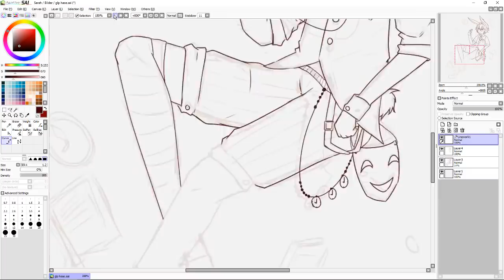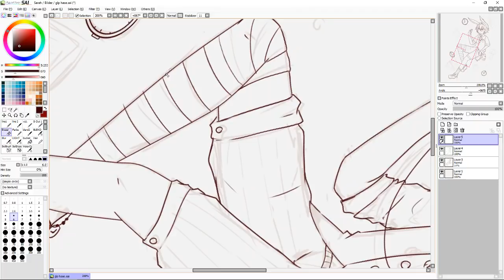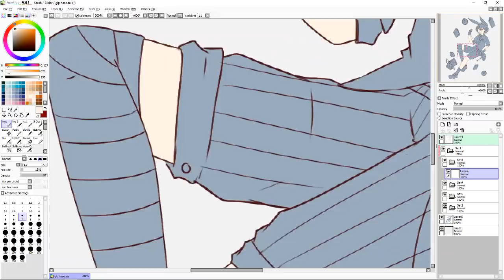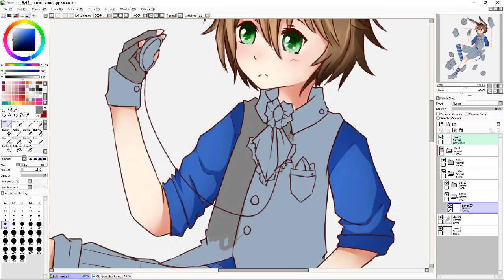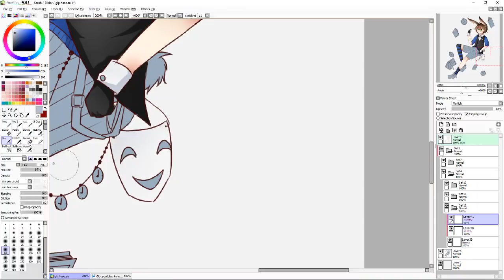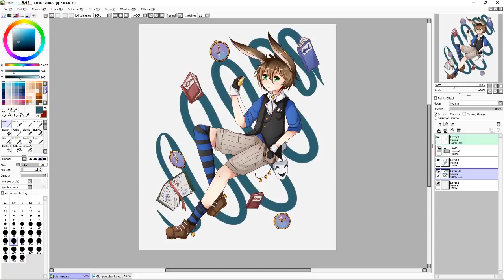[Speedpaint] ~GLP_Bunny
Hallu :3 Das ist mein erstes Speedpaint - to be continued ... :D
Wenn Ihr mehr davon sehen wollt, dann wäre ein Like natürlich klasse XD
Bei Instagram findet Ihr deutlich mehr Bilder von mir!
1. TheFatRat - Epic
2. TheFatRat - Jackpot